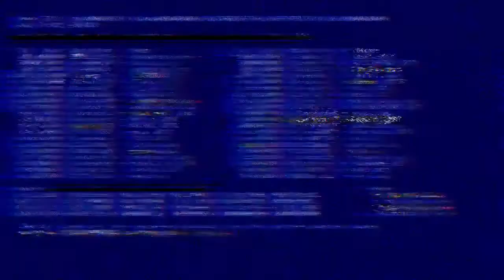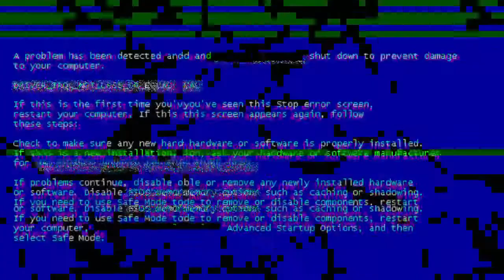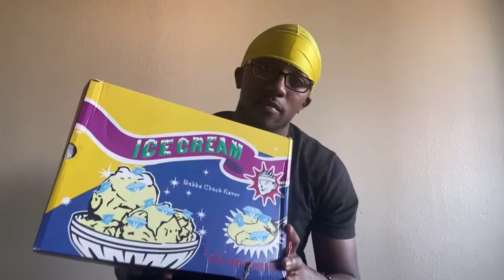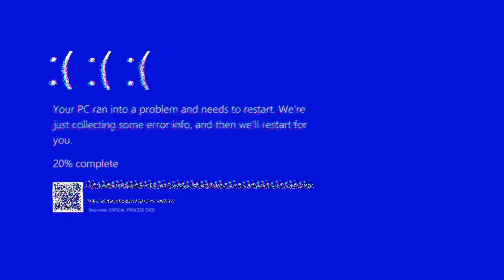FIRST SNEAKER OF THE YEAR!!!🚨‼️